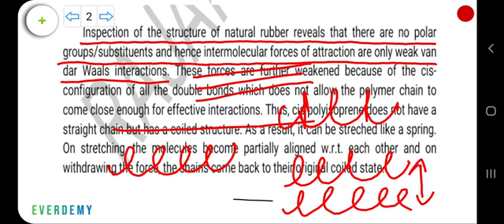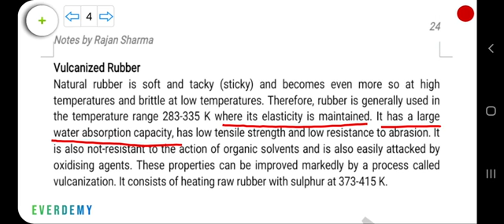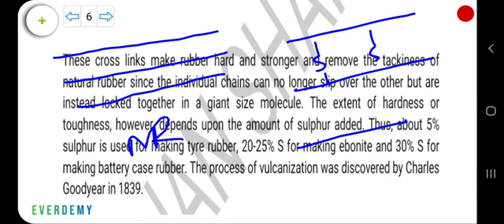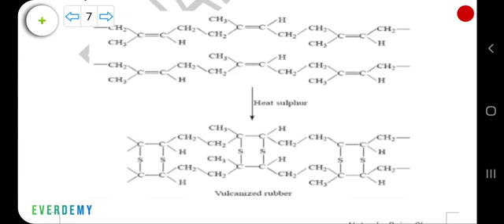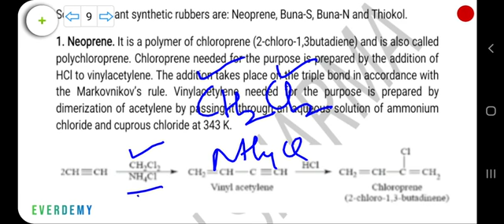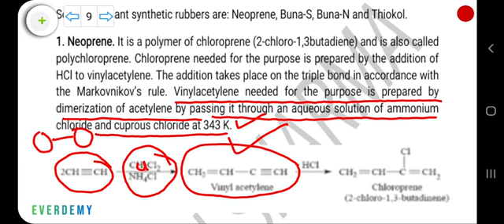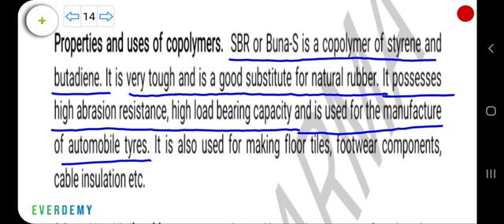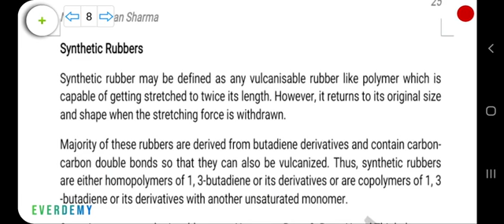Class 12th Synthetic Rubbers.